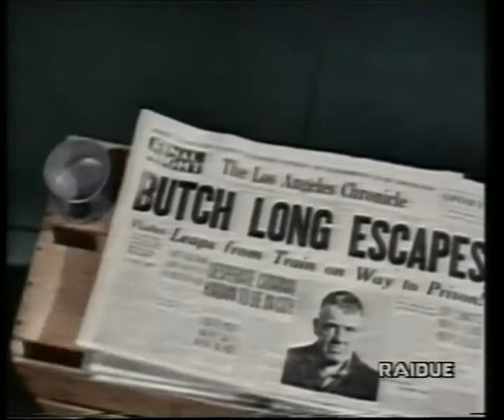S&O a COLORI "Andando a Spasso" (Going Bye-Bye! 1934) Doppiaggio Croccolo-Latini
Versione colorizzata di "Andando a Spasso"  (Going Bye-Bye! 1934) trasmessa negli anni '90 da RAI DUE nel conteniore televisivo "QUANDO RIDERE FACEVA RIDERE". Purtroppo mancano gli ultimi secondi del finale nen presenti nella vhs da cui proviene il video.

Qui in basso i link per altre comiche a colori  da RAI Due: